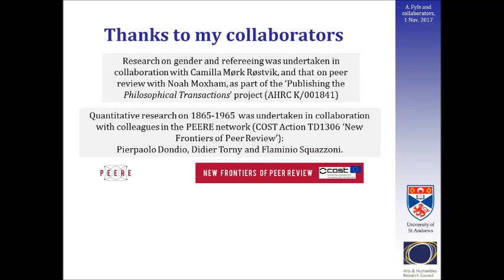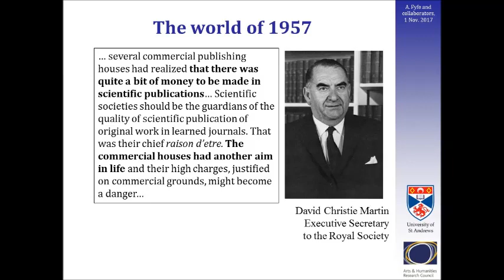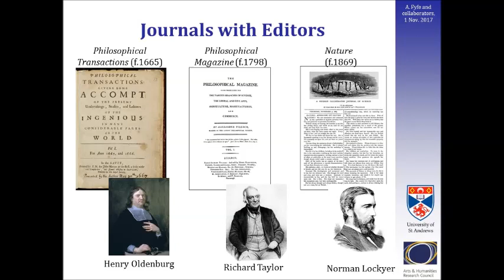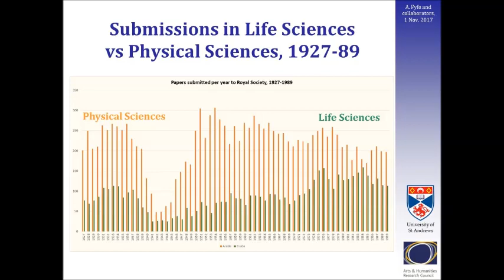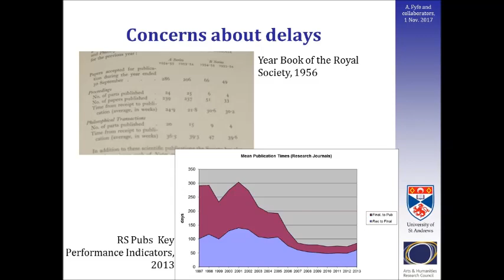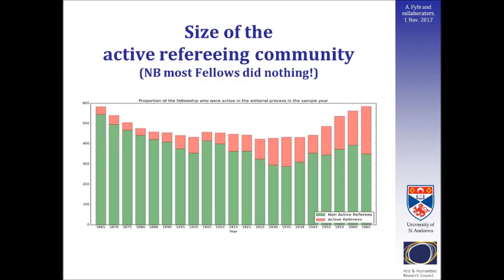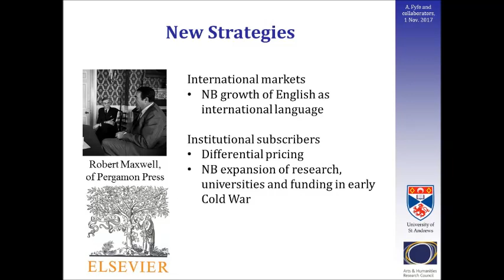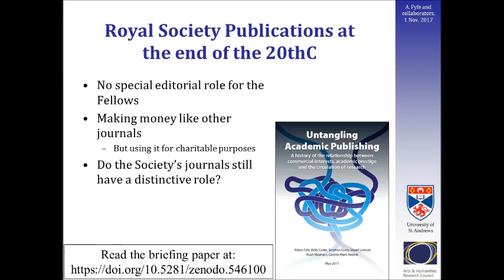STS Seminars 2017 - Professor Aileen Fyfe - Circulating Knowledge in the 20thC - STSUCL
Prof. Aileen Fyfe (St. Andrews) presents a talk, "Circulating Knowledge in the 20thC". STS Research Seminar delivered at UCL Department of Science and Technology Studies (STS).